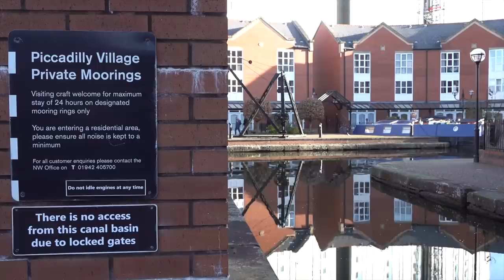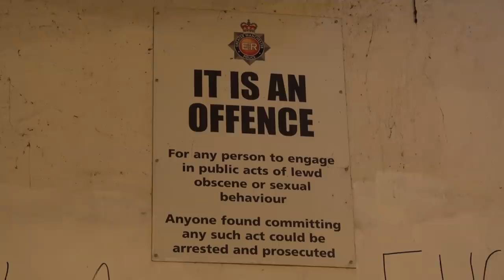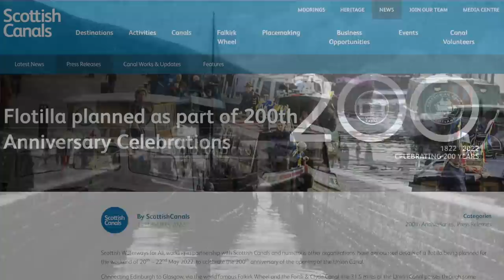Top 5 UK City Canal Narrowboat Holidays. Ep. 189.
If you're thinking of a UK boating holiday this year, check out our Top 5 City Canal Narrowboat Holiday Destinations! We'll give you the lowdown on the best cities to visit and the best UK canals to choose for a memorable city canal narrowboat holiday.

🎁 Treat us to something from our Amazon Wish List!

Video Recording:
Insta 360 One R Twin Edition with 360 degree and 4K wide angle

This week's tracks were;
'Papi Beat' by Kicktracks.
'Ace of Spades' by T. Bless & the Professionals.